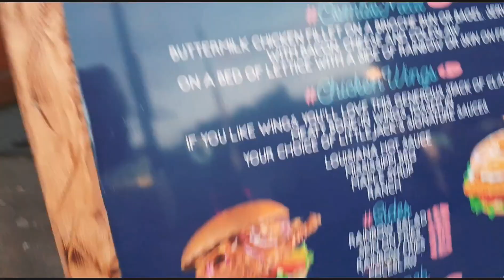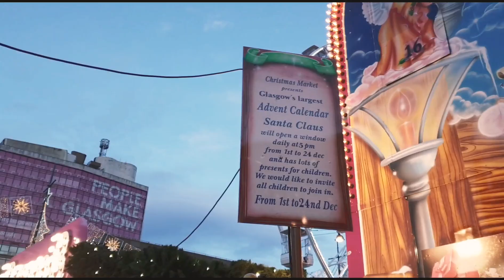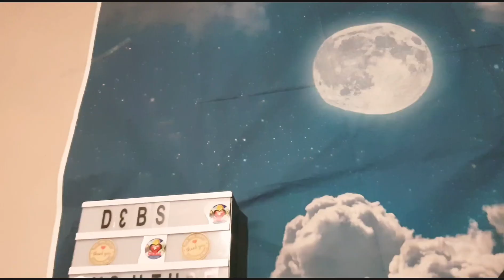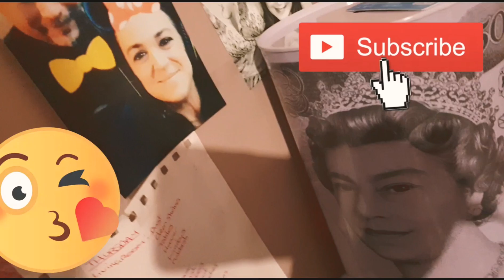CHRISTMAS FAYRE // GLASGOW 2018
A quick stroll through Christmas market and fayre, at George's Square Glasgow.

@Debbiebabes on TWITTER
Debz Dreamzzz on FACEBOOK
Debz McLeod on INSTAGRAM
Debz McLeod on TWITCH